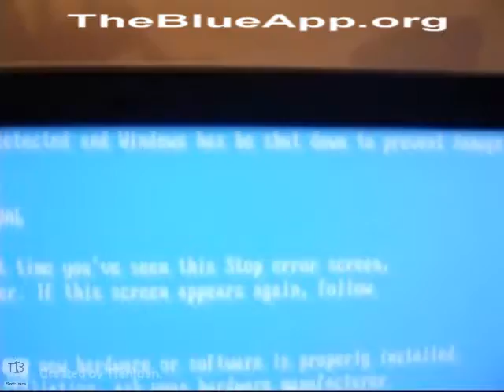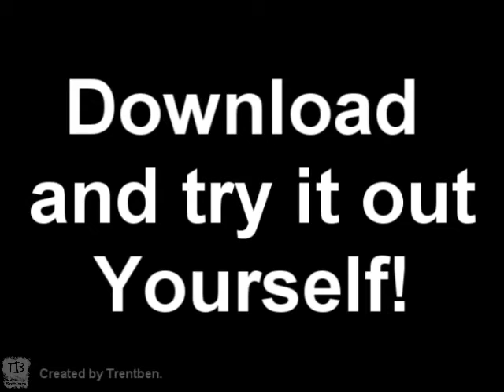How to make a Blue Screen of Death - The Blue App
A simple way to make a fake blue screen of death boot up off a CD, DVD, or Floppy.

Go here to find both floppy and CD images of The Blue App.

Creator: TB Software
Language created in: Assemably